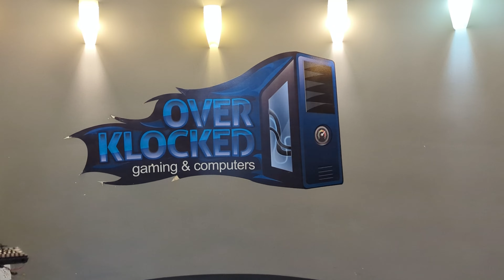BTS Cosplays, Bikinis, Gaming And More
A fun trip to Edmonton, Alberta for some work and fun along the way!